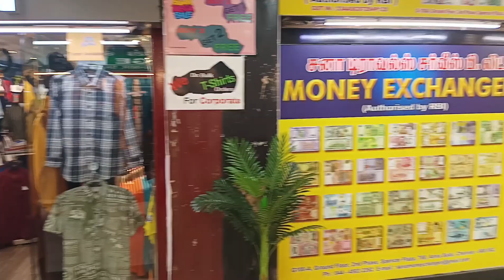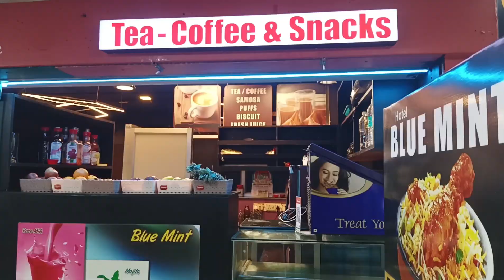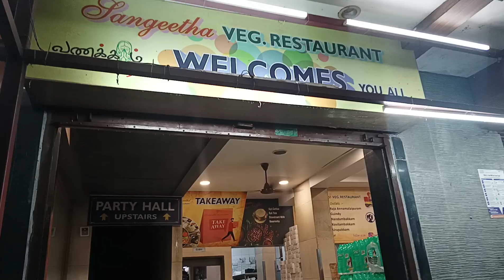One Day Trip | South ASIA Biggest Mall la Oru Kutty Shopping Vlog 🛍️